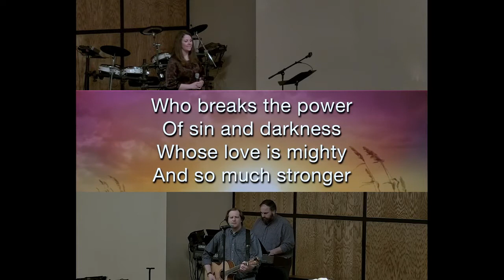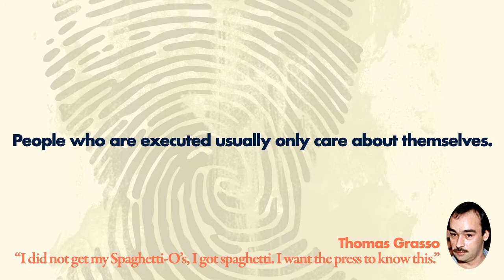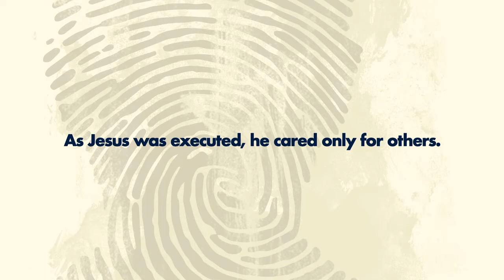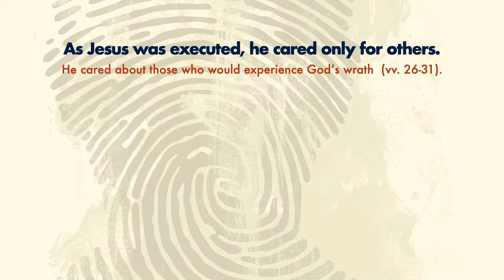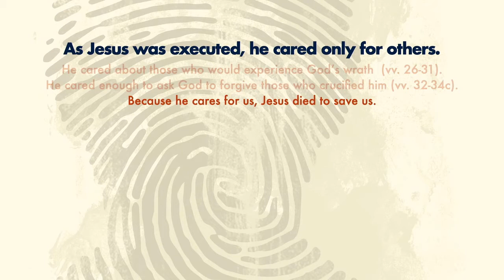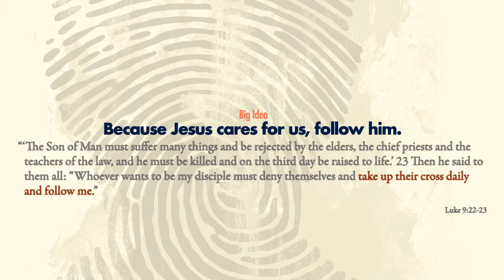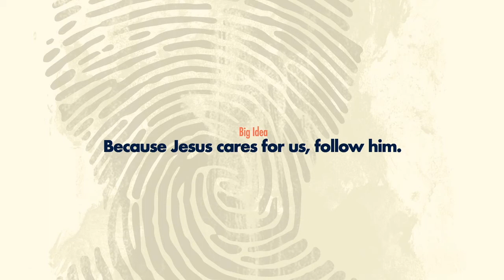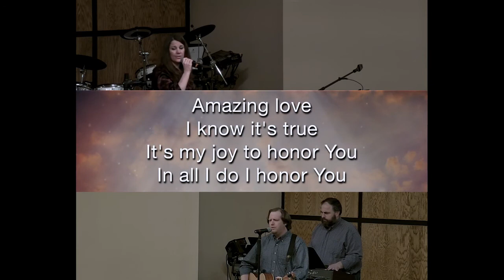Luke 23:26-34 Who Did Jesus Think About On His Way to the Cross?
26 As the soldiers led him away, they seized Simon from Cyrene, who was on his way in from the country, and put the cross on him and made him carry it behind Jesus.

27 A large number of people followed him, including women who mourned and wailed for him.

28 Jesus turned and said to them, “Daughters of Jerusalem, do not weep for me; weep for yourselves and for your children.

29 For the time will come when you will say, ‘Blessed are the childless women, the wombs that never bore and the breasts that never nursed!’

30 Then “‘they will say to the mountains, “Fall on us!” and to the hills, “Cover us!”’

31 For if people do these things when the tree is green, what will happen when it is dry?”

32 Two other men, both criminals, were also led out with him to be executed.

33 When they came to the place called the Skull, they crucified him there, along with the criminals—one on his right, the other on his left.

34 Jesus said, “Father, forgive them, for they do not know what they are doing.”